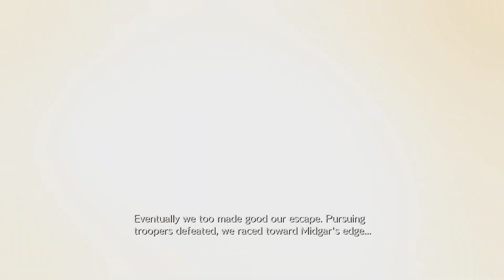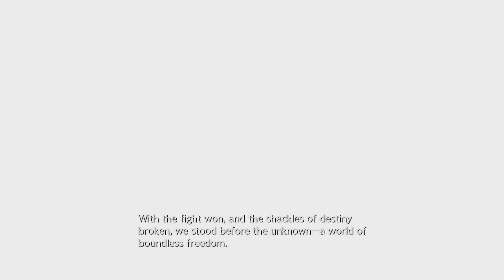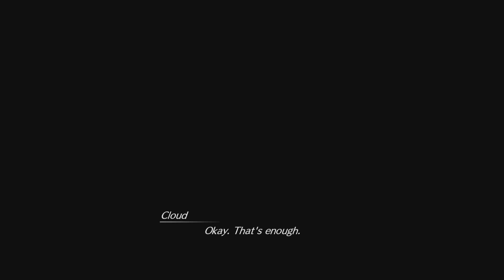FINAL FANTASY VII REBIRTH DEMO Part 1